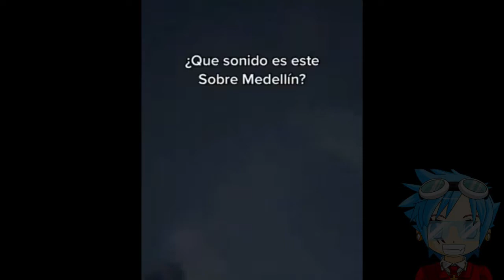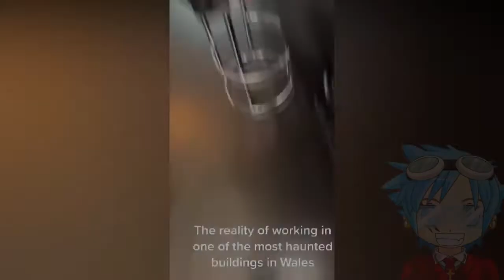奇妙な現象を撮影した10個の動画#1